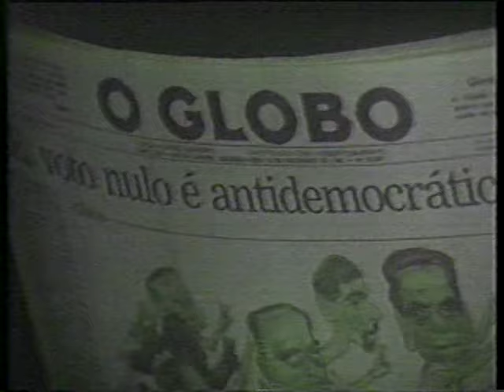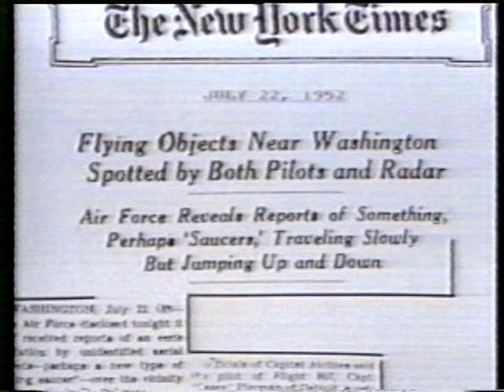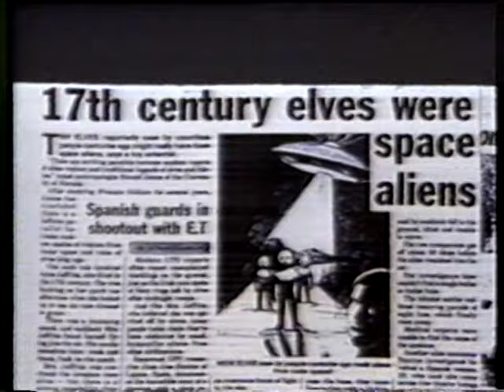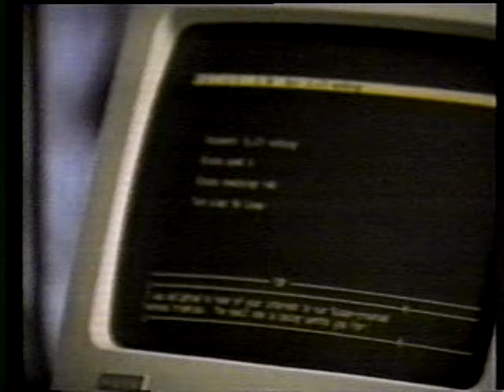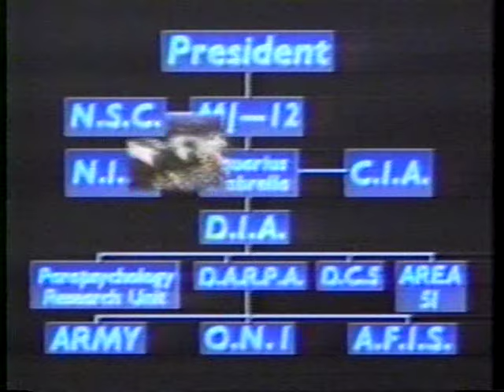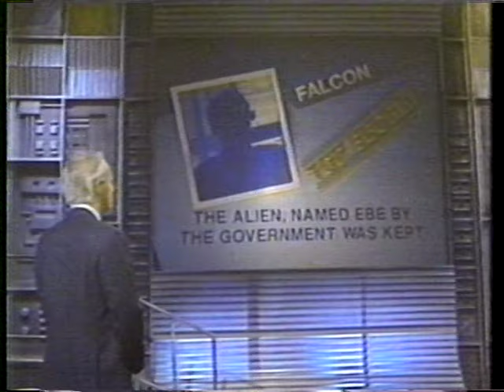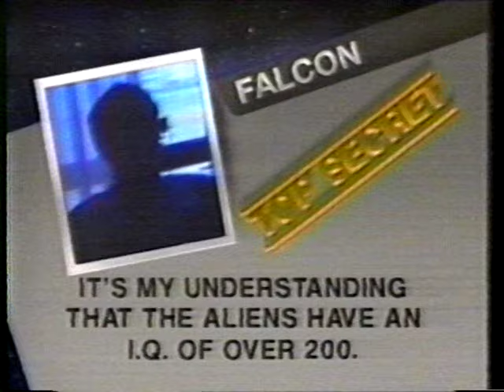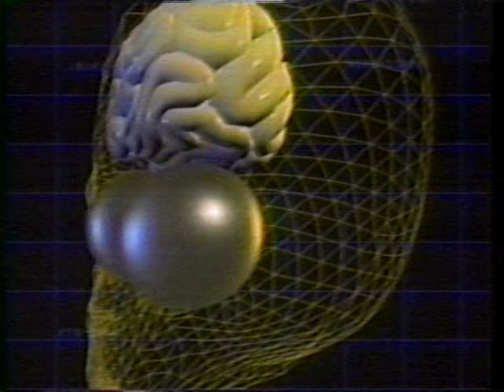1989 Fantástico, O Mistério dos Contatos Imediatos